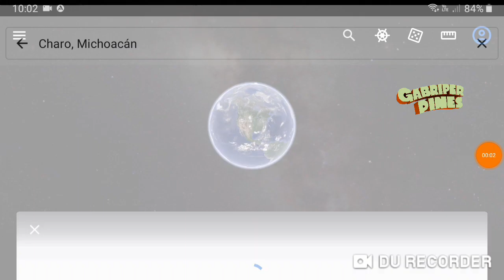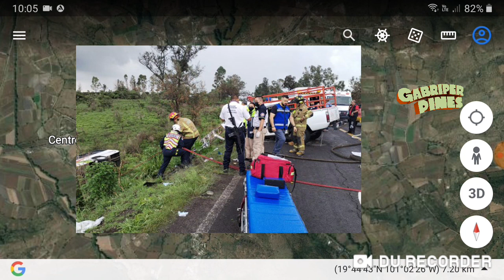Fuerte accidente en la Charo-Queréndaro Michoacán, entre camioneta y autobús, el 25 Julio 2023